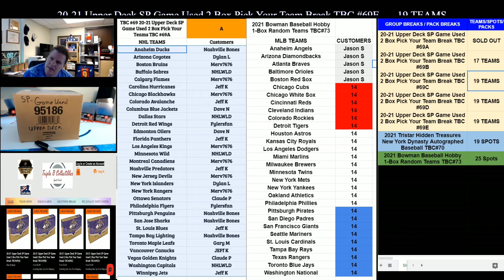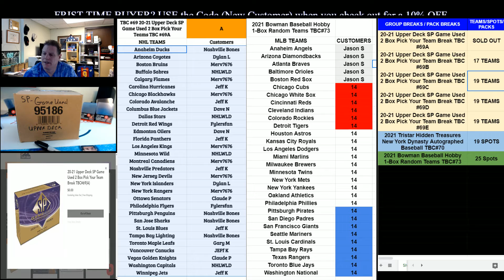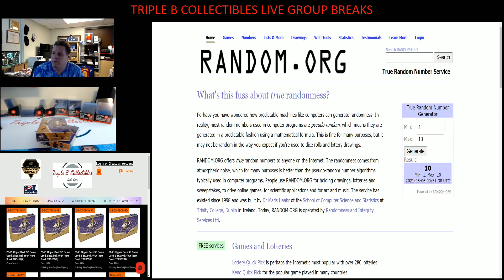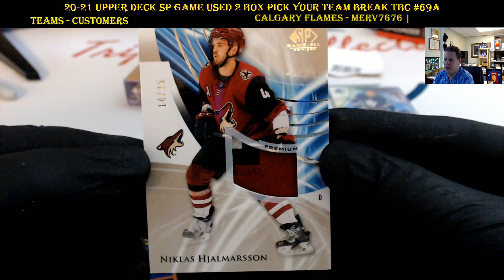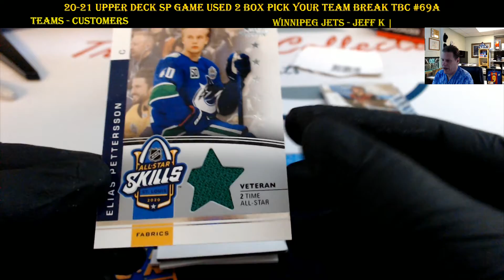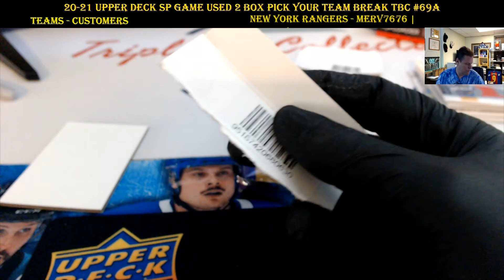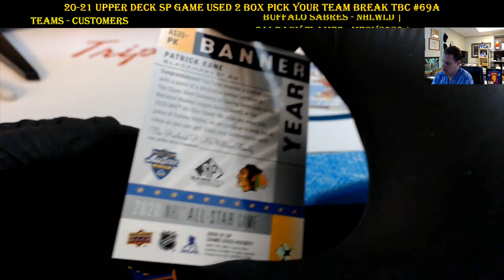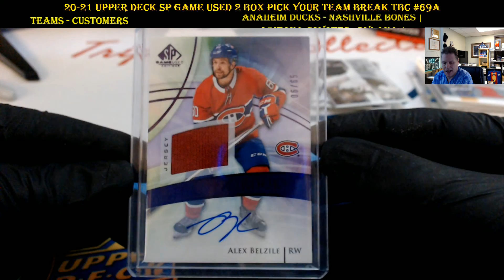20 21 Upper Deck SP Game Used 2 Box Pick Your Team Break TBC 69A